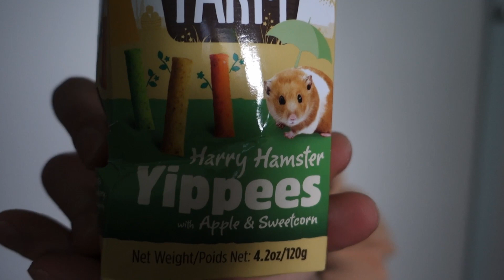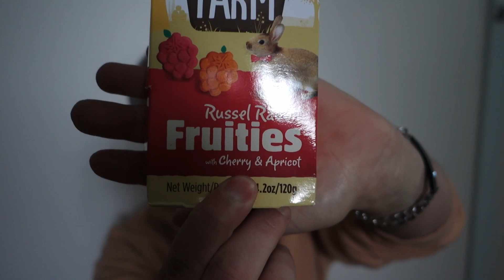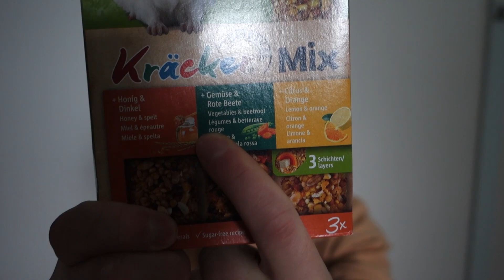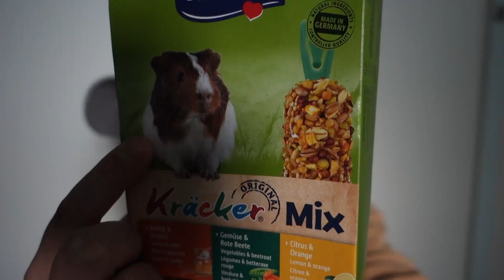ÄTER DJURGODIS FÖR HAMSTER OCH KANIN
Välkomna till en ny video!

I dagens video får ni stå ut med endast Viktor eftersom Sofia inte mår så bra. Men vad passar inte bättre att göra då än att äta djurmat? Eller kanske djurgodis? Oavsett, godis eller mat så ska det bli fantastiskt kul att testa äta detta som är menat till gnagardjur, så som hamster och kanin.
Hoppas ni uppskattar videon!

Varje fredag så har vi en röstning på instagramstory, på vårt gemensamma instagramkonto SofiaochViktor. Där får ni vara med och rösta vilken video som ska bli nästa lördagens video! Så missa inte det!